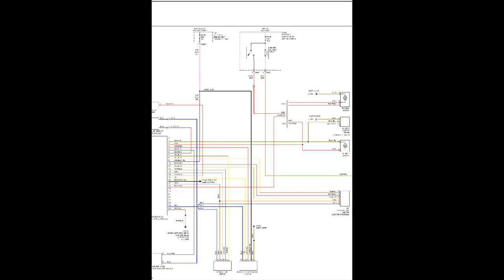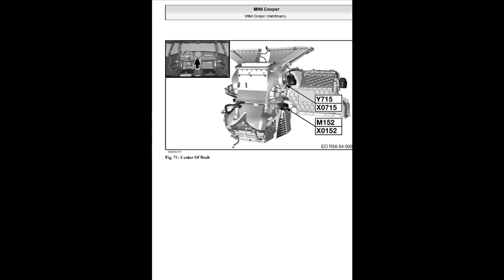Mini Cooper (2002-2008) - Wiring Diagrams & Electrical Components Locator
- English Wiring Diagrams and Electrical Components Locator for vehicles Mini Cooper (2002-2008).